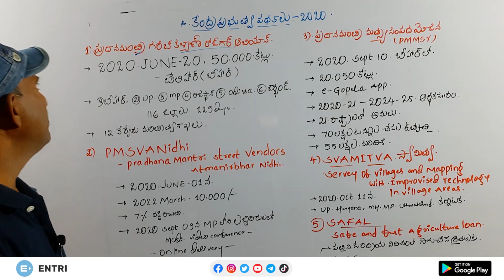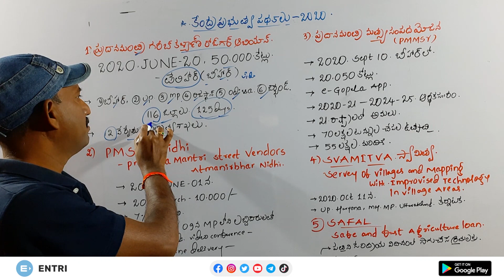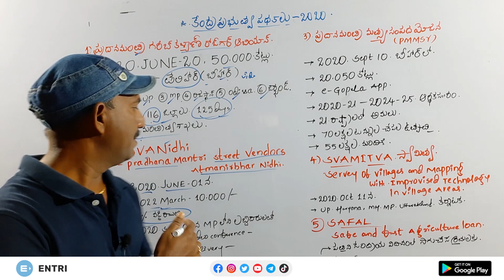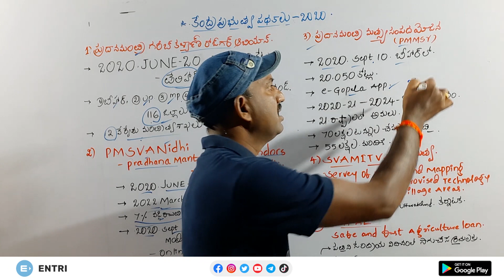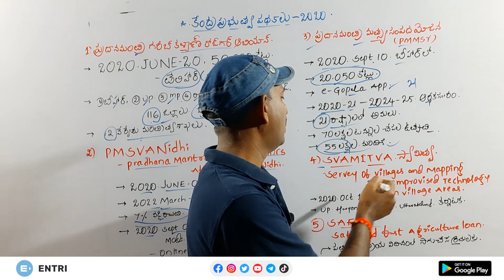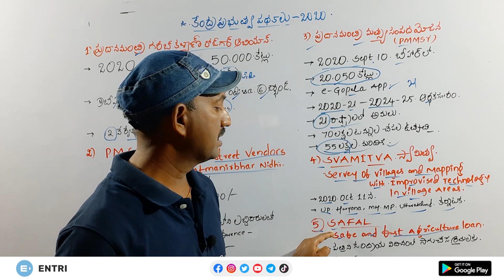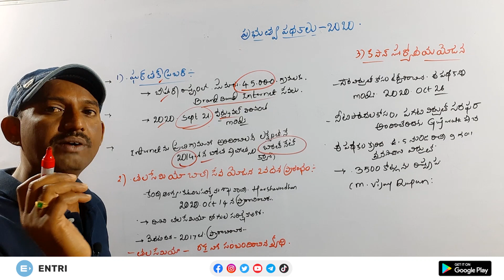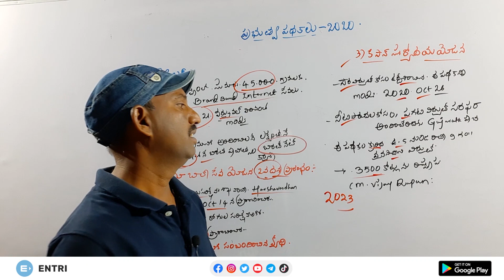State and Central Government Schemes-2020 | GK Series Video 17 | Entri App తెలుగు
Entri  మీకోసం ఒక స్పెషల్  Video Series తీసుకు వచ్చింది. ఈ Series ద్వారా  PSC ,RRB మరియు ఇతర పరీక్షలకు కావల్సిన GK టాపిక్స్ కవర్ చేస్తున్నాం. పరీక్ష అభ్యర్థులందరూ ఖచ్చితంగా మిస్ అవ్వకూడని సిరీస్ ఇది.

State and Central Government Schemes అనే అంశం Competitive Exams దృష్ట్యా ఒక తప్పక చదవవలసిన అంశం. ప్రతీ పరీక్షలో ఈ అంశం పై ఒక ప్రశ్న అడిగే అవకాశం ఎక్కువగా ఉంది.

ఈ కరోనా విజృంభణ సమయంలో అన్ని వర్గాల ప్రజలు మరీ ముఖ్యంగా పేద ప్రజలు ఆర్ధికంగా చాలా నష్టపోతున్న నేపథ్యంలో ప్రభుత్వం వారి కొరకు కొన్ని పథకాలను ప్రవేశపెట్టడం జరిగింది. ఆ పథకాల గురించి  మరియు ఇతర ముఖ్యమైన పథకాల గురించి ఈ వీడియోలో భాగంగా రమణ సర్ Books and Authors Topic పై మంచి  అవగాహన కలిగేలా చక్కగా వివరించడం జరిగింది

Entri brings you this special video series of 20 videos to help you with your GK preparation. If you are preparing for APPSC, TSPSC, SI& Constable jobs then you shouldn't miss this video series.  This video by Ramana Sir gives you much required information on State and Central Government Schemes introduced in 2020.